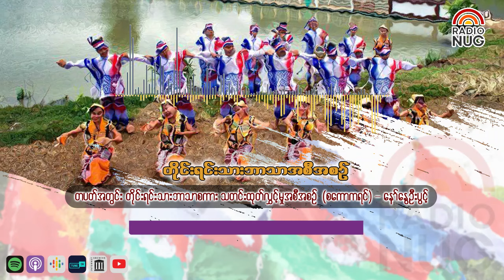Weekly News (တိုင်းရင်းသားဘာသာအစီအစဉ်၊ စကောကရင်ဘာသာ) - နော်နွေဦးပွင့်